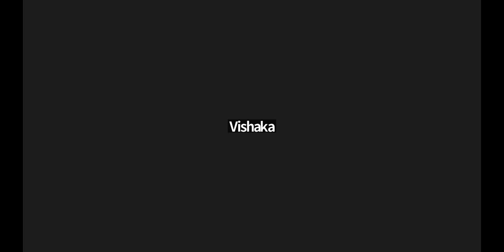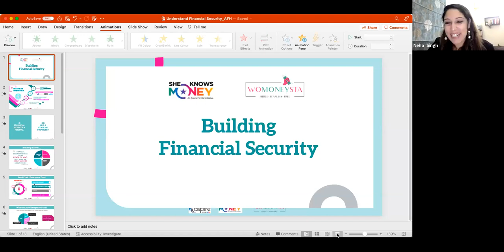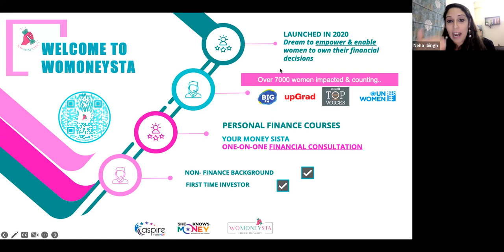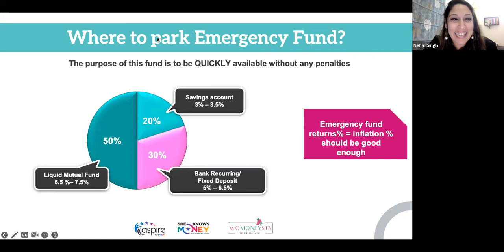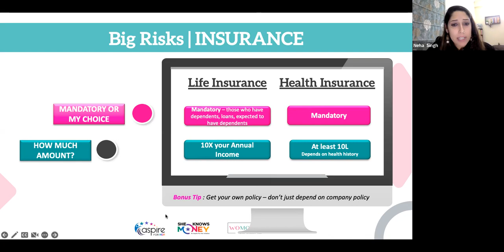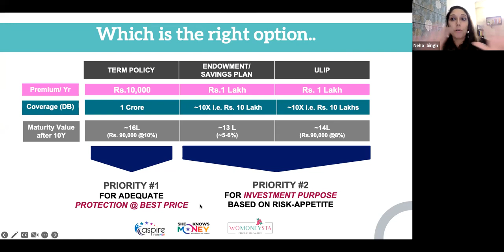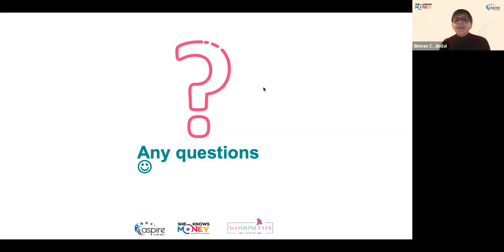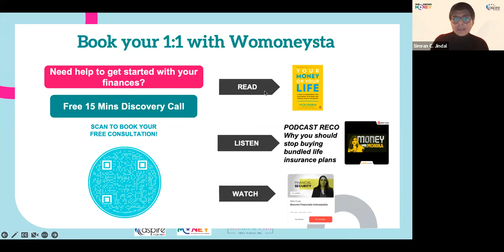Financial security and how to build it